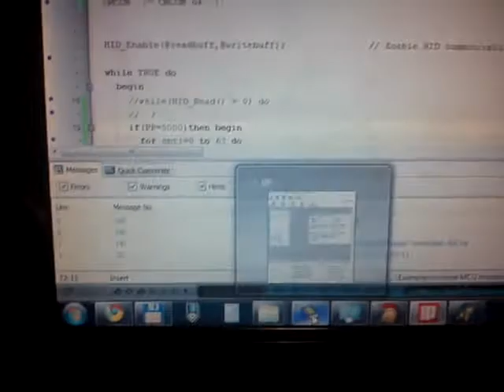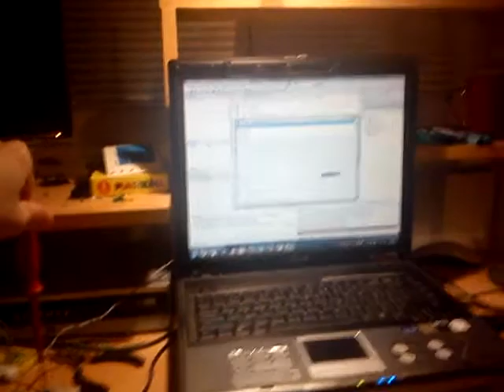PIC 18F4550-ADC to USB on PC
Přenos hodnoty z AD převodníku do PC pomocí USB